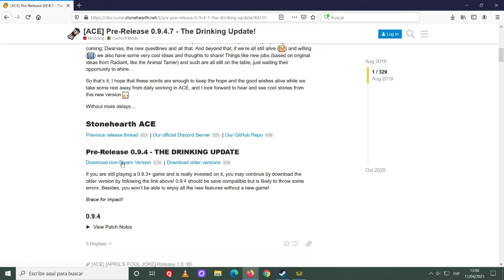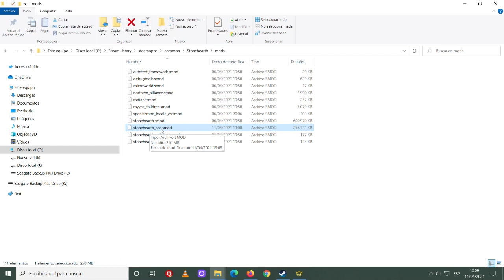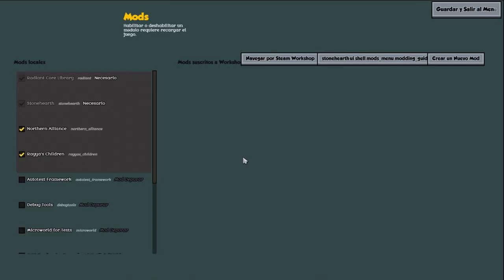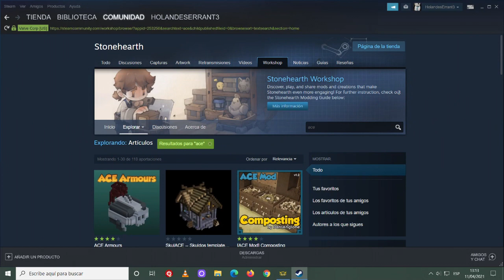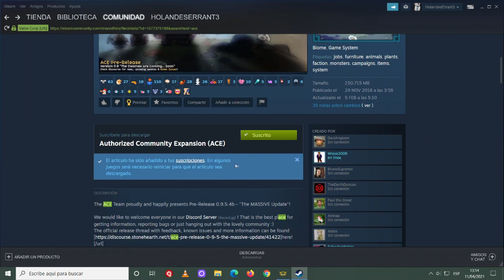Como instalar el mod ACE en StoneHearth Tutorial fácil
En este tutorial explico como instalar el mod ACE "Authorized Community Expansion" de forma manual y a través del workshop de Steam.